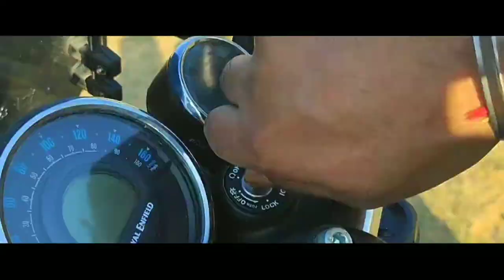Royal Enfield Meteor 350 - 2022 🔥😍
Congratulations Bhaiya 😍😘🎉
on accomplishing one of your long lost dream. "Royal Enfield Meteor 350 Stellar" 🏍️ Wrommm Wrommm 😍 You inspire by having such ambitious dreams then putting in the hard work to achieve them. Congratulations once again... Cheers 🍻🎉🥳🥳

GEAR USED
○ Camera: Apple iPhone 12 pro

○ Microphone (Shotgun):

○ Microphone (USB):

○ Microphone (Lav):

○ Main Tripod